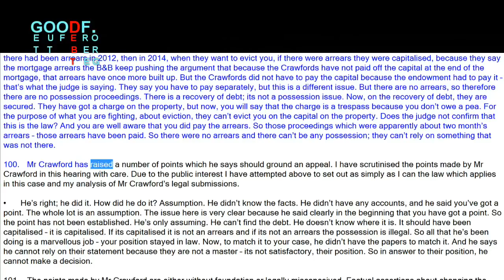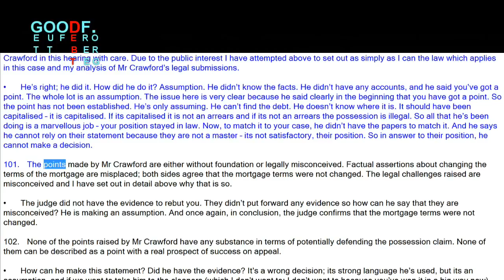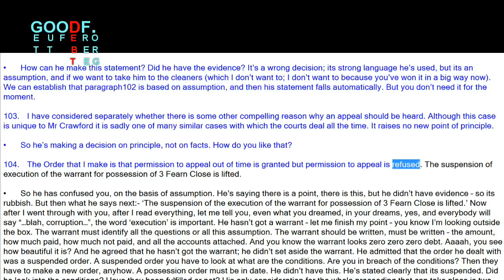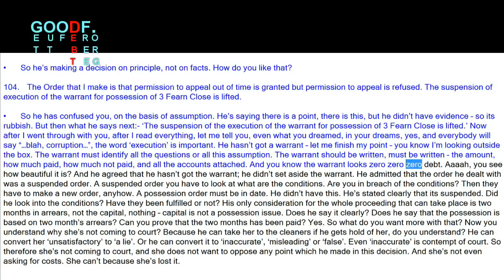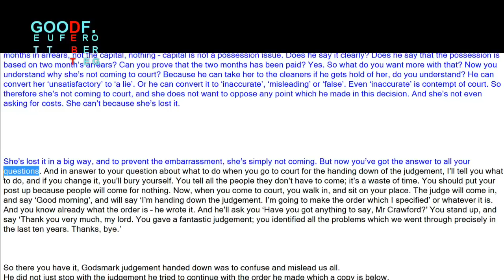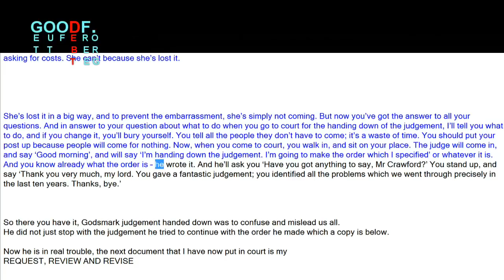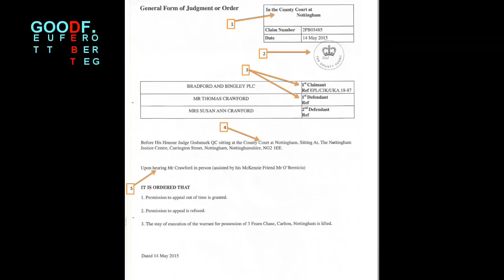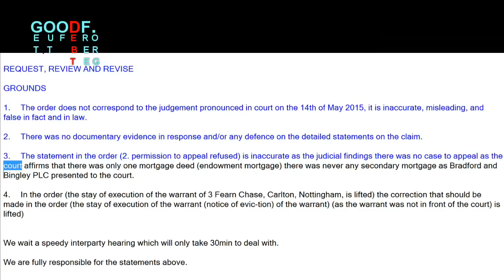THE JUDGMENT EXPLAINED PART 3 BOOM!#!#!#!#!#!#!#!#!#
it can not be made clearer

you either get it or not

do not worry as all will be revealed to all very soon